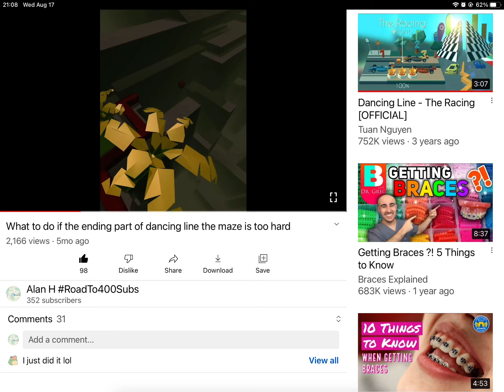Sooooooooo close to 100 likes